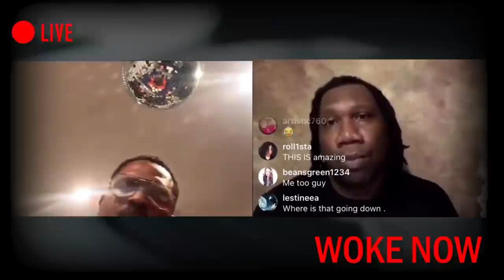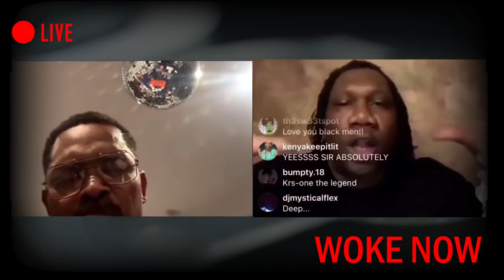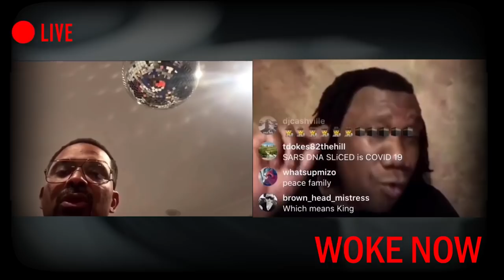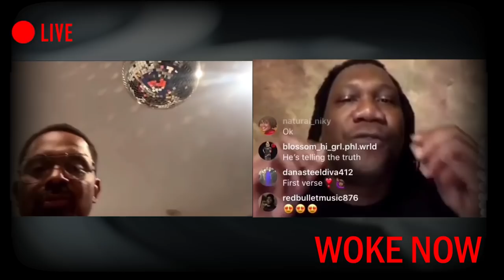WOKE NOW: Mike Epps interview KRS One Israel was black a nègus (Watch to the end)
Mike Epps interviewed the "always woke" KRS One proving Shem, Abraham and Israel was black a nègus